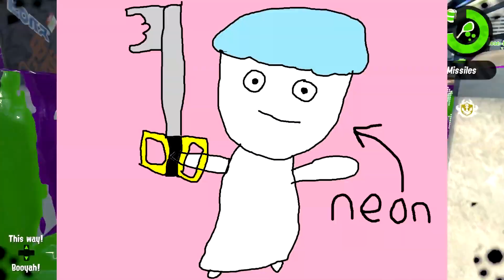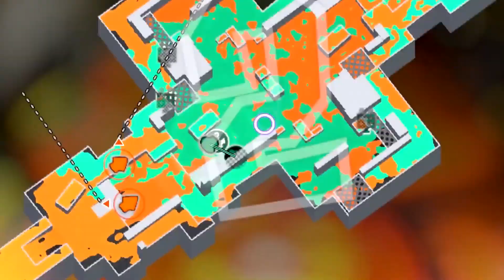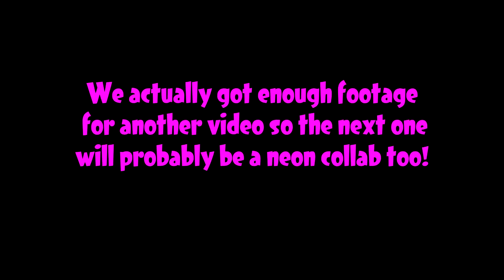Bamboozling the Competition | Splatoon 2 with Neon-Lights The Casual Inkling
We have been wanting to do a collab for over a year now and we were finally able to make it happen! Today I mainly use Bamboozler while Neon Lights uses. anything besides bamboozler.

Some of my online names if you find me in a game: FrigLemz , Frigid Lemons , FrigLemzYT , FrigidLemons , TJ76 Lemz , FrigLems , FrigLemsYT , FrigidLemz , FrigidLemzYT , Not Frigid

Amazing fonts from - fontsquirrel

Uncontrollable / Black Tar Battle Theme - Xenoblade Chronicles X
Wily Stage 1 - Megaman 3
Battle Theme - Chrono Trigger
Minor Boss Theme - Blaster Master Zero 2
Underworld 2 - Blaster Master Zero
Battle Theme - Xenoblade Chronicles 2
General Guy Theme - Paper Mario 64
B-Doing Woods / Clyde in the Caldera / Inky's Blade-O-Matic - Pac-Man World 2
Green Greens - Kirby SuperStar
Popstar - Kirby 64 the crystal shards
Dating fight - Undertale
Dive Theme - Pokemon Ruby Sapphire Emerald
Heropon Riki Theme - Xenoblade Chronicles Definitve Edition
Will Power Awakening - Persona 5 Royal